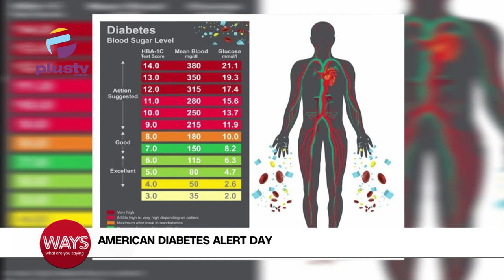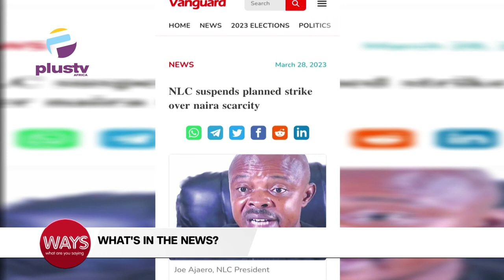Fire Guts A Section Of Balogun Market |Armed 28 Y/O Woman Kills 6 Person In Christian Sch, Nashville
0:00 - American Diabetes Alert Day
3:40 - Fire Guts A Section Of Balogun Market In Lagos
7:00 - Armed 28 Y/O Woman Kills 6 Person In Christian School, Nashville
10:09 - NLC Suspends Planned Strike Over Naira Scarcity
13:21 - Osun Governor & Minister Of Interior Unveils Ilesha Passport Office, Osun